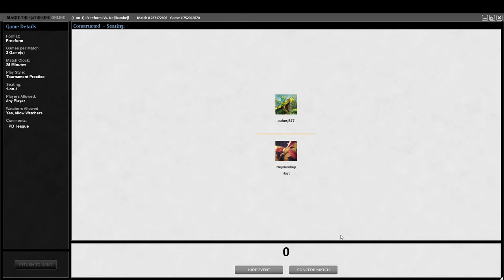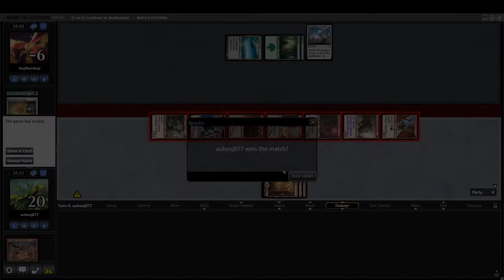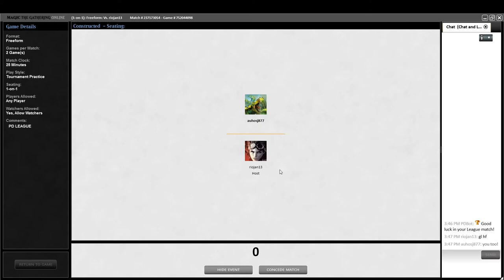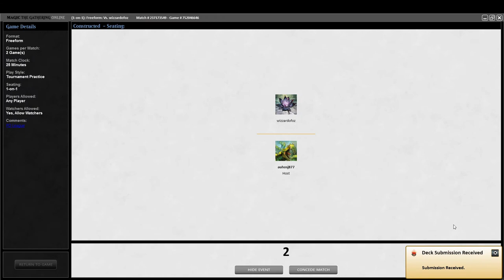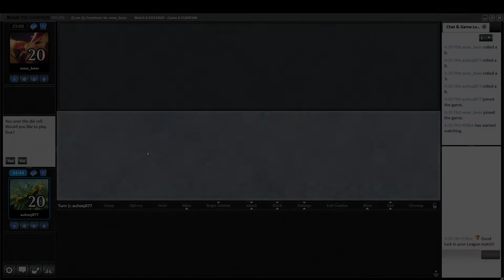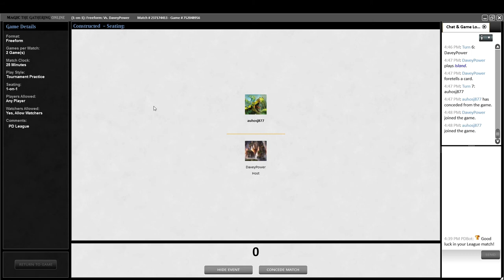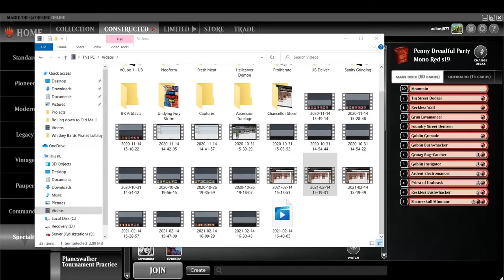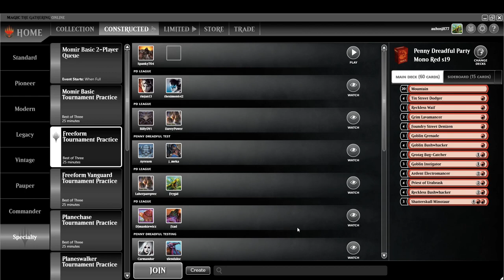Mono Red Whack Party | New Penny Dreadful season? Let's party! | Budget MTG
I'm back by popular demand with a new Penny Dreadful Video! It's a new season which means sweet new brews. Today I'm playing a mono red aggro deck with some spice. This is definitely a fun one.

0:00​ Deck Tech & Format description
7:47 Round 1 vs. Mono Green Cloudpost
25:34 Round 2 vs. Mono Red Aggro
45:34​ Round 3 vs. UG Neoform
1:06:24​ Round 4 vs. 5 Color Jegantha Sisay
1:15:16​ Round 5 vs. Mono Blue Cloudpost